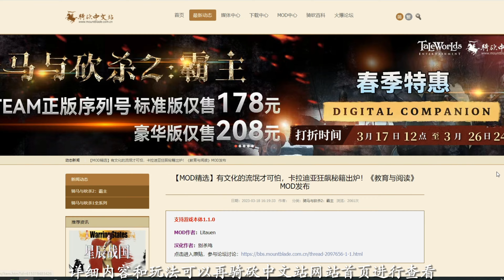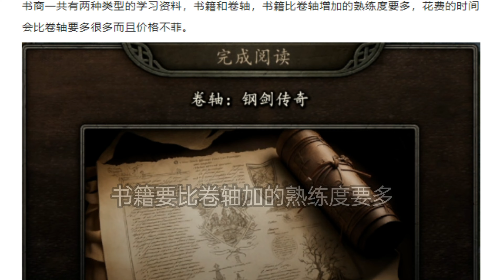【MOD精选】有文化的流氓才可怕！骑砍2《教育与阅读》发布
教育与阅读Mod可以在游戏中扩充你角色的知识，学习技能。你可以在旅途中遇见书商，购买任何主体的书籍或者卷轴，例如工程、艺术、战术、领袖……等等霸主技能。通过阅读书籍或卷轴，你可以获得技能经验，让你在战斗、外交等领域优于他人。